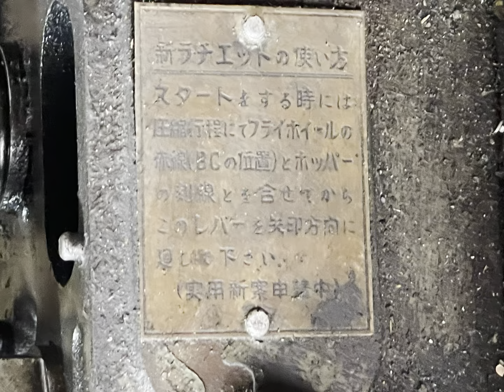【Kubota diesel】クボタKND6Bディーゼルエンジンのカバーを外すとこんな感じ…軽油発動機